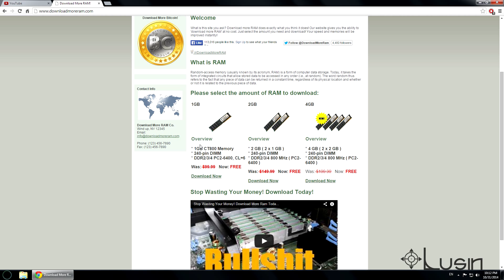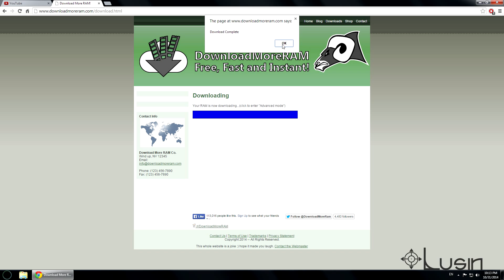How to Upgrade RAM for Free!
Lusin shows you how to upgrade your RAM for free in this simple and quick tutorial. This is a very easy way to make your computer faster. Learn how to upgrade / "download" extra RAM for your computer. No more worrying about being low on memory again! Did you know some tech savvy people don't even know about how to download more RAM?

Know someone with a slow PC? Show them this video and help them get a faster one!